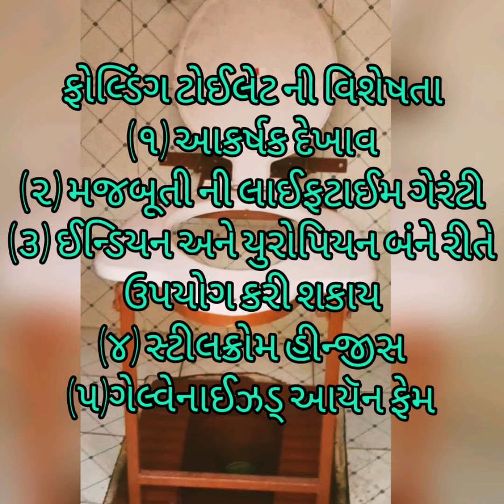Folding Toilet at chipest price સૌથી સસ્તું સંડાસ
Folding Toilet Chair,Convert simple toilet to western toilet at low cost,Indian toilet and Europeans Toilet combine ,Together Indian toilet and Europeans Toilet at low cost
સૌથી સસ્તું ટોઈલેટ